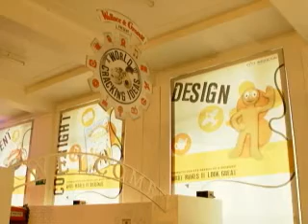Wallace and Gromit inspire kids